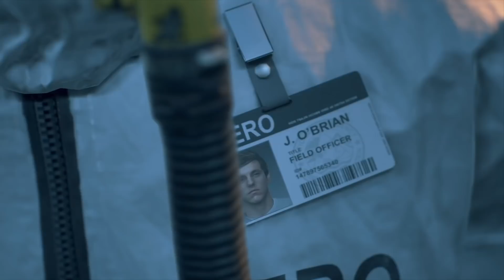Начало Days Gone (Жизнь после)